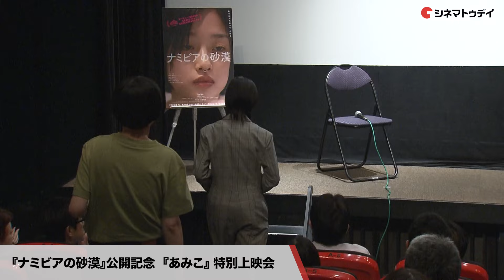【トークノーカット】河合優実、山中瑶子監督が登壇『ナミビアの砂漠』公開記念「あみこ」上映会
河合優実、山中瑶子監督が登壇した映画『ナミビアの砂漠』公開記念「あみこ」上映会の模様をトークノーカットでお届け！

〜見どころ〜
『あみこ』などの山中瑶子監督による青春ドラマ。何に対しても情熱を持てず行き場のない感情を抱える女性が、自分の居場所を求めてもがくさまを描く。主人公を『あんのこと』などの河合優実、彼女の恋人を『モダンかアナーキー』などの金子大地と『プロミスト・ランド』などの寛一郎が演じるほか、新谷ゆづみ、中島歩、唐田えりか、渡辺真起子らが共演。第77回カンヌ国際映画祭の監督週間に出品され国際映画批評家連盟賞を受賞した。

〜あらすじ〜
将来の夢や目標もなく、やり場のない感情を持て余したまま日々を過ごす21歳のカナ（河合優実）。一緒に暮らしている恋人・ホンダ（寛一郎）は献身的で優しいものの、すでに彼との生活が退屈に感じるようになっていた。そんな中、カナは刺激を求めて自信家の映像クリエイター、ハヤシ（金子大地）と仲を深めていき、ホンダと別れて彼と暮らし始める。新生活に心躍らせたのもつかの間、カナは徐々に互いの相性が合わなくなっていることを感じ、いら立ちを募らせ始める。